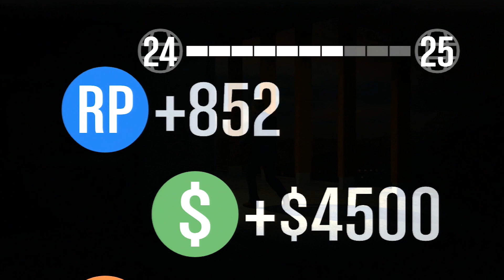GTA 5 / GTA ONLINE - DINHEIRO FÁCIL / PS4, XBOX ONE OU PC? #10